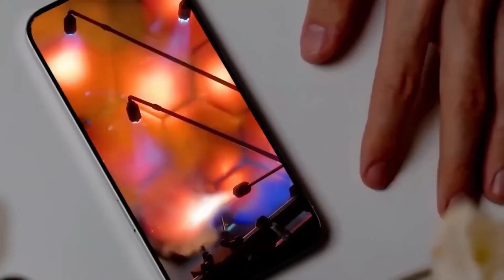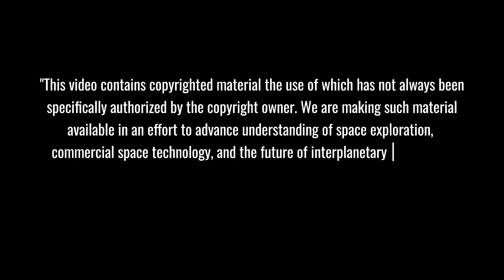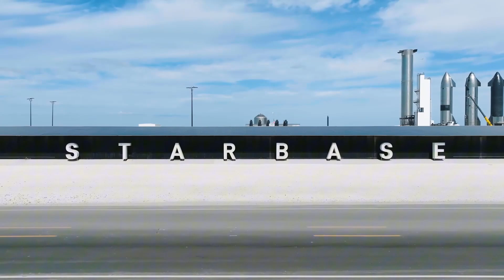SpaceX Starship MAJOR UPGRADE: Old Version DISCONTINUED By Musk's Official Declaration...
Starship V3 REVEALED: SpaceX’s Boldest Upgrade Yet! 🚀 Starship is NOT ready for deep space, and after back-to-back failures, SpaceX is making a shocking move—abandoning the old version for a game-changing V3 redesign. With Raptor 3 engines, a stronger heat shield, and next-gen staging tech, this upgrade could finally make Starship mission-ready. But is it enough? Let’s dive in!
⏱️ Key topics with timestamps:
01:10 - Shocking Move: Is SpaceX Abandoning the Current Starship Design?
04:41 - Starship V3 Unveiled: The Upgrades That Will Change Spaceflight Forever
05:52 - The Power of Raptor 3: The Engine That Fixes Starship’s Biggest Flaws
08:50 - From Failure to Breakthrough: How SpaceX Turns Explosions Into Innovation
11:58 - Flight 9’s High Stakes: Can SpaceX Finally Succeed After Consecutive Failures?